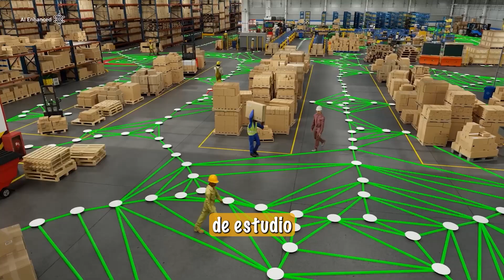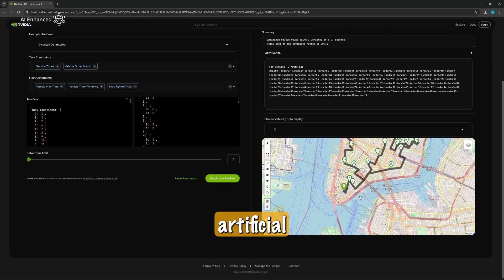¡Nvidia revoluciona la optimización de rutas!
Los algoritmos de optimización de rutas han transformado la manera en que el mundo moderno funciona, mejorando la eficiencia del transporte y la logística. Nvidia presenta una inteligencia artificial revolucionaria que permite a las empresas optimizar sus rutas de manera más sencilla. Esta tecnología facilita la parametrización de los escenarios y ayuda a interpretar los datos. Al funcionar en la infraestructura de Nvidia, las empresas pueden optimizar sus procesos sin invertir en grandes proyectos de investigación. Descubre cómo esta innovación puede mejorar la eficiencia de tus operaciones diarias.